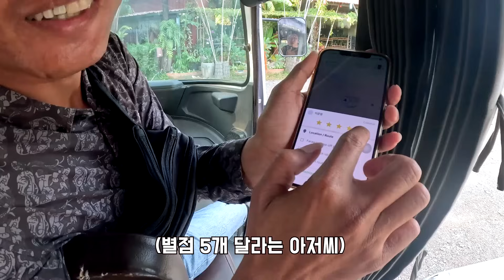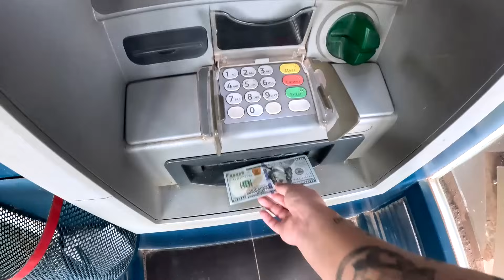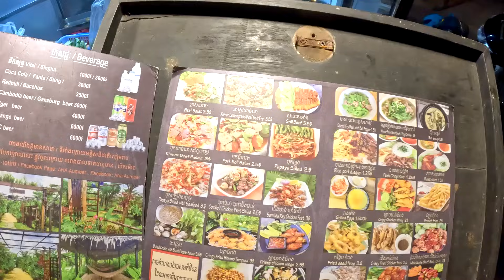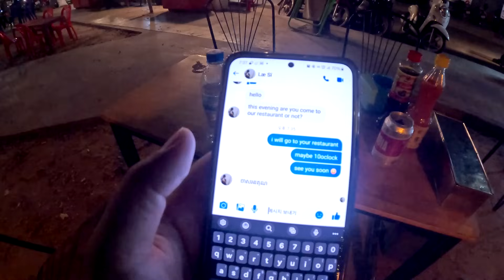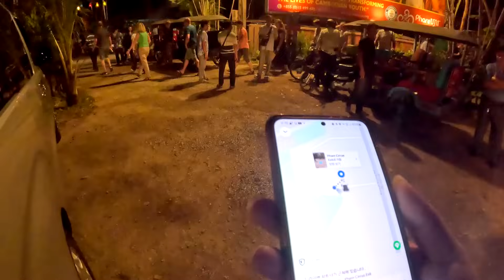🇰🇭캄보디아에서 한 첫 경험들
방랑백수의 여행일기